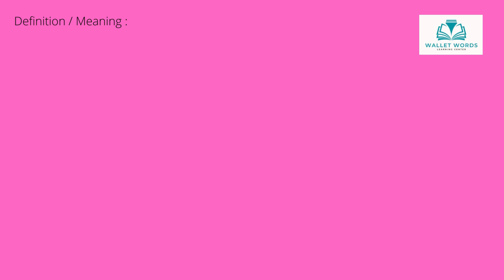What is A1C? | A1C Full Form | A1C Meaning In English | A1C Means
What is A1C ? A1C Full Form, Here You understand the meaning of the A1c, and this video will assist you in understanding the A1c. A1c it is an English word with an explanation. Full Form A1c

Coming Soon